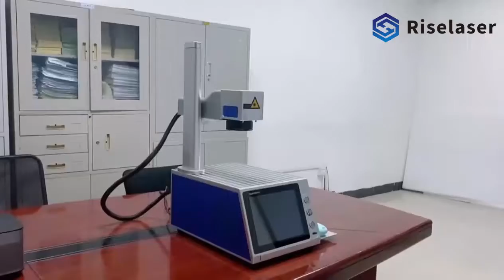Portable smart Laser marking machine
Built-in computer, also supports external computer